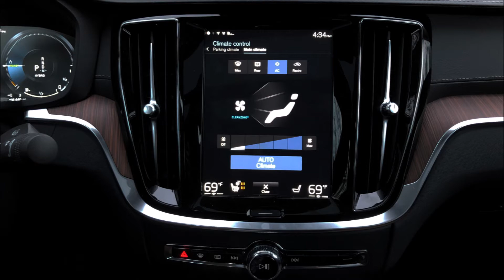Volvo S60 Interior 2020 Slideshow